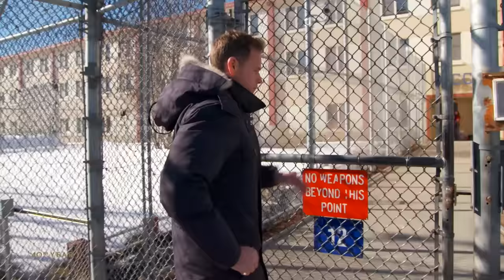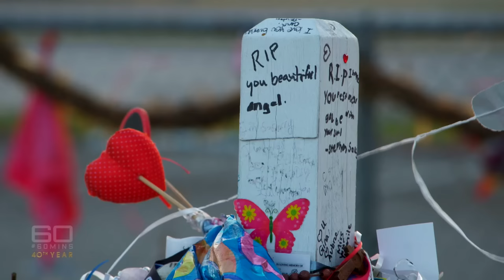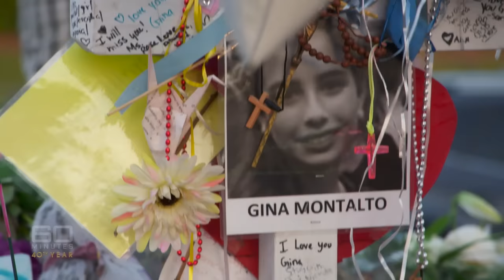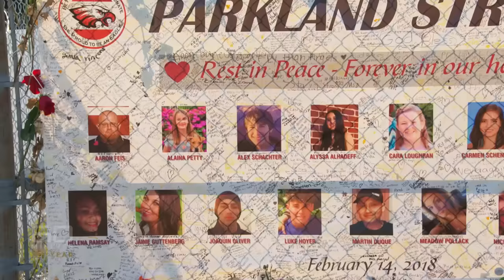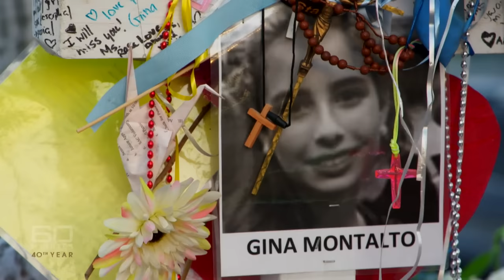Convicted school shooter joins calls for gun control in America | 60 Minutes Australia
Full Episodes | Enough (2018)

In 2018, many cities in the United States were taken over by teenagers fed up with the way adults are running their country. The nationwide protests were to demand tougher gun controls. What's significant - and impressive - is that those rallies were organised and led by the very students who endured the horror of seeing their own classmates gunned down at the Stoneman Douglas High School in Florida. Their simple message is getting louder by the day: enough is enough. And as Tom Steinfort reports, the students also have a very unlikely ally. Evan Ramsey is a convicted school shooter who is now spending the rest of his life in prison, regretting his moment of madness.